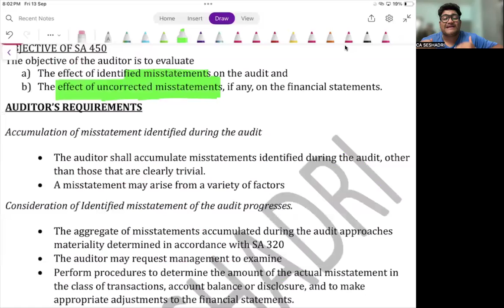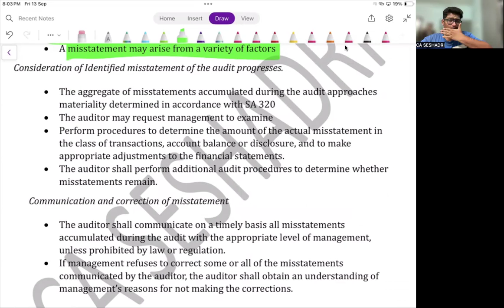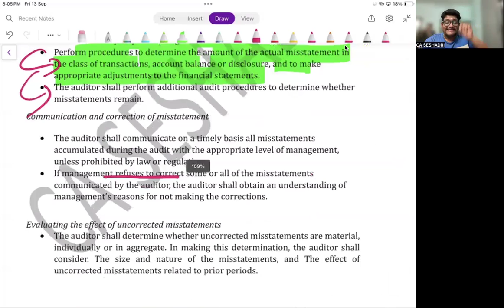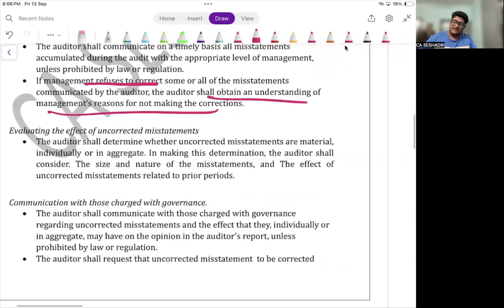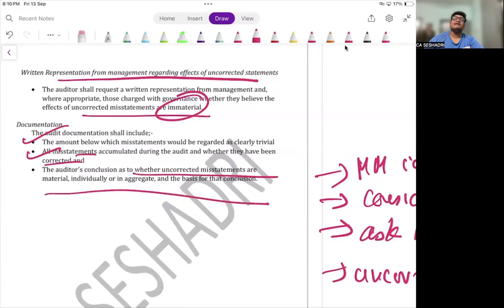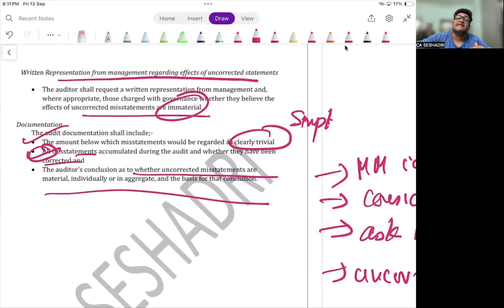SA 450 | EVALUATION OF MISSTATEMENT | CA INTER AUDIT TAMIL | AUDITONAM